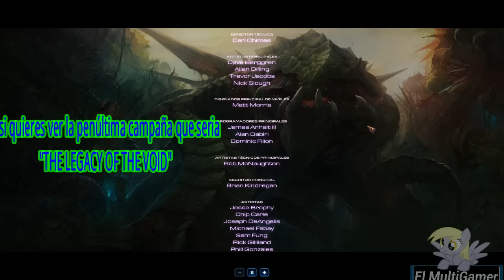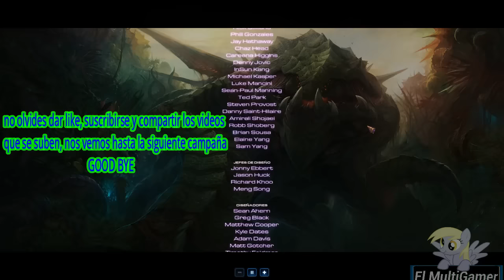StarCraft 2 Heart of the Swarm: Película Completa Español Latino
Como prometí aquí les traigo la siguiente parte de esta gran historia que sería starcraft disfrutenla
TODOS LOS DERECHOS DE GRÁFICOS Y JUEGO ES DE BLIZZARD ENTERTAINMENT
LINK DE SU CANAL DE YOUTUBE

SI NO VISTE LAS DEMÁS PARTE ANTERIORES AQUÍ LES DEJO LAS ANTERIORES HISTORIAS DE ESTE GRAN JUEGO